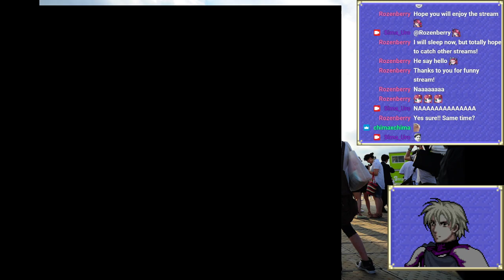SPA/ENG Final Fantaxy VI Time!